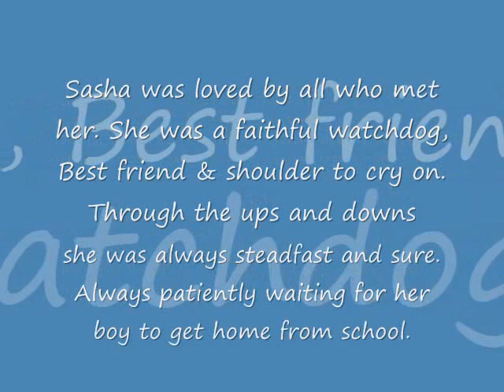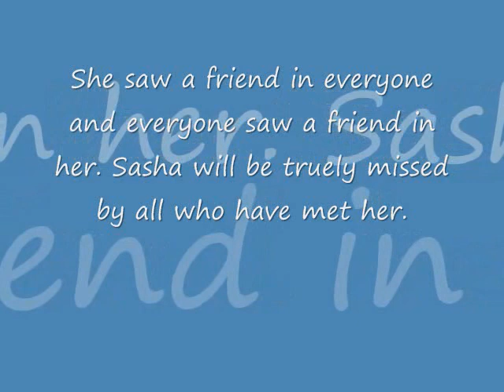Sasha Memorial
video has to be set at 260 or above, will not play at 360 This is my memorial to one of the best dogs I have ever met, she was a best friend, guardian and Clown.